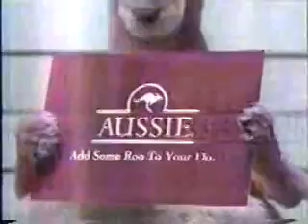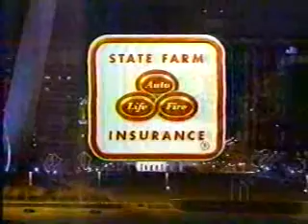KOMO 4 Commercial Break (Early-Mid 2000s?)